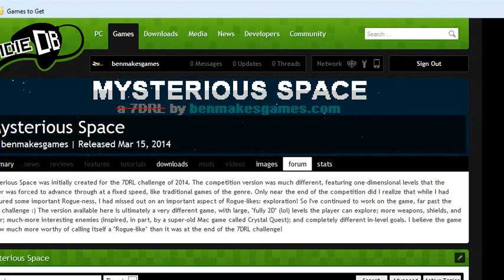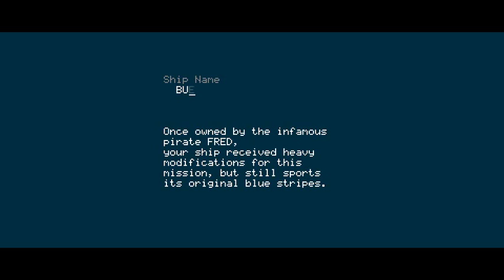Mysterious Space, update 13 - miscellaneous stuff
a little clarification: the music editor I mentioned will NOT be in the release this weekend (the 10th/11th). there may be some limited form of it in the NEXT release, but it is not a super-high priority. I think it'll be a lot of fun to make, so that will compel me to work on it, but there are other things I need to do - things that would be more responsible of me to do - like a "you win" screen. still ¬_¬ (actually, thinking about it, if I have time, I'll try to at least get a quick-and-dirty "you win" screen in for the release this weekend.)